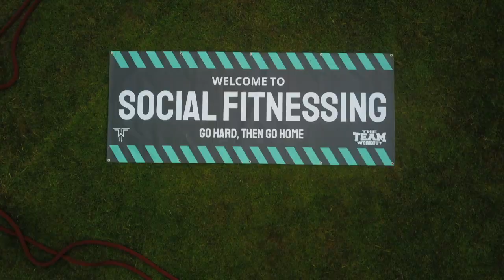Outdoor Personal Training in Walsall, Streetly - Intoducing Social Fitnessing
With the coroavirus pandemic closing the gyms, The Team Workout has taken the workouts outdoors abiding to strict hygiene and government advice. In teams of no more than 5, our outdoor personal training sessions in Streetly Walsall, are 30 minutes long and will get you pumping iron, hitting the bags and back in training in the fresh clean air

to register your interest.